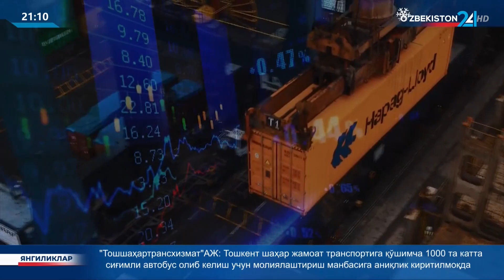Ўзбекистон ва Қозоғистон. Стратегик шериклик ва иттифоқчиликни ривожлантириш истиқболлари